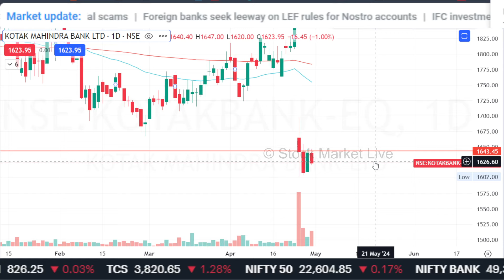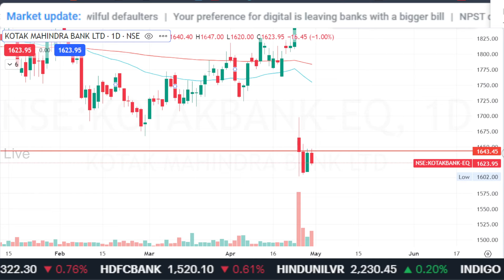KOTAK Mahindra bank share for long term,analysis,kotak mahindra bank share news, target,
1. आप भी बने इंटेलिजेंट इन्वेस्टर
2. The Intelligent Investor (English)